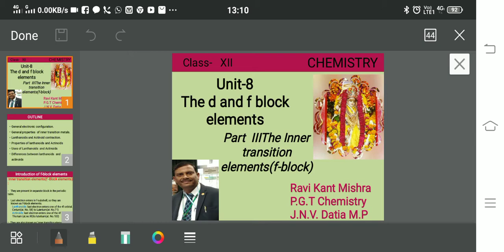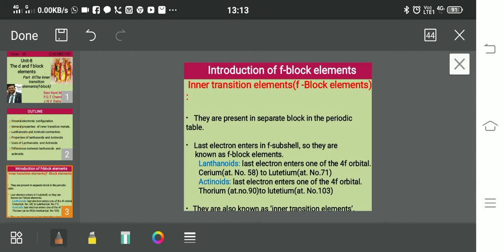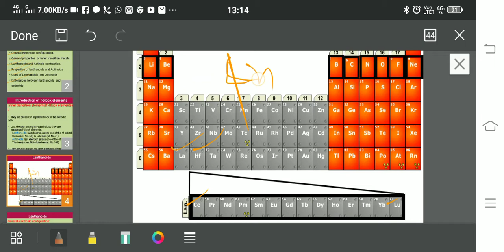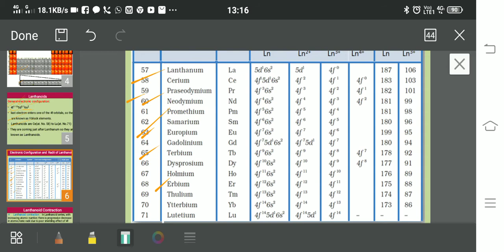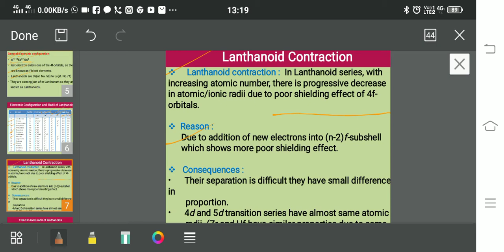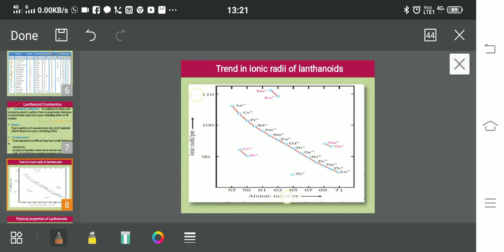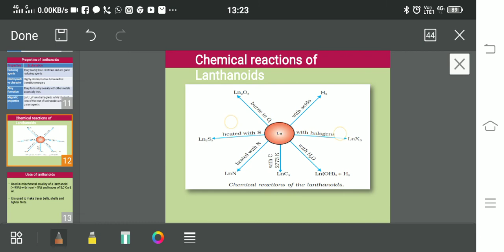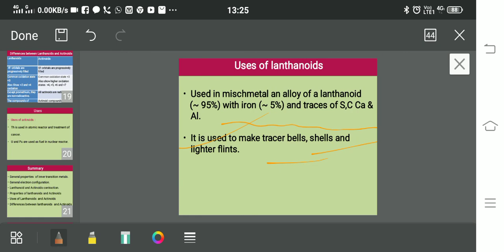Class-12 Chemistry by Ravi Kant Mishra jnv datiaM.P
f-block elements